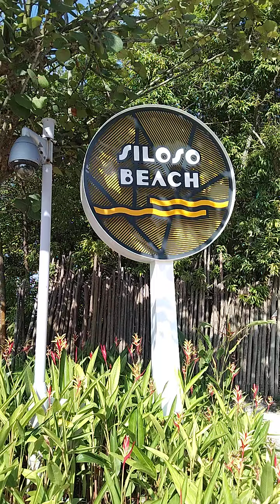October 22, 2023(1)